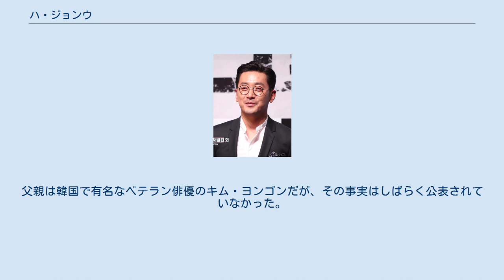ハ・ジョンウ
ハ・ジョンウ（韓: 하정우、1978年3月11日 - ）は、韓国の俳優、映画監督。
ワークハウスカンパニー所属。
 韓国ソウル高等学校を経て、中央大学校演劇学科卒業。
大学卒業後は『カルメン』『オセロ』など20編余りの演劇に出演し、キャリアを積み、1998年にCF出演で商業デビュー｡ 2002年製作、2003年1月韓国公開の『マドレーヌ』で映画デビューする。
時をほぼ同じくしてドラマ界にも進出、『プラハの恋人』で注目される。
兵役中には約10本の軍広報映画に出演し、2000年3月から約3か月間、東ティモールで慰問公演勤務をした経験がある。
 2010年ならびに2011年に、百想芸術大賞 映画部門 男性最優秀演技賞を『国家代表!?』と『哀しき獣(黄海)』で2年連続受賞。
2013年に『ベルリンファイル』でも同賞を受賞した。
 2017年韓国公開の主演映画『神と共に 第一章:罪と罰』が観客動員数1,441万人を突破する大ヒットを記録。
翌2018年公開の続編『神と共に 第二章:因と縁』も観客動員数1,227万人を突破した。
 2018年に所属事務所アーティストハウスとの契約満了後、個人事務所ワークハウスカンパニーを設立。
 趣味は水泳・ピアノ・剣道・絵画。
特に絵画（抽象画）の腕前が最近注目され、個展を開くまでになっているが、本人はあまりそれを表に出していない。
父親は韓国で有名なベテラン俳優のキム・ヨンゴンだが、その事実はしばらく公表されていなかった。
2004年頃までは本名のキム・ソンフンで活動。